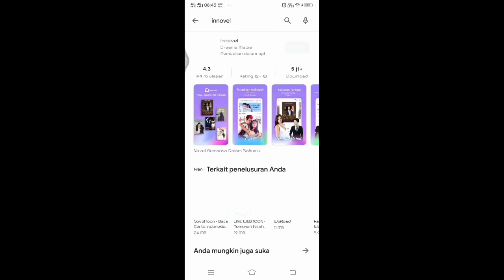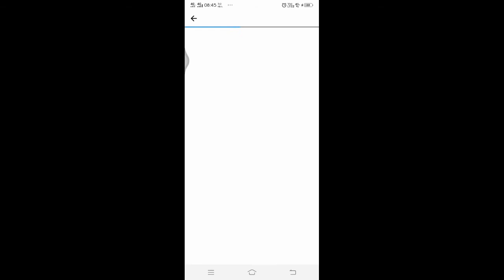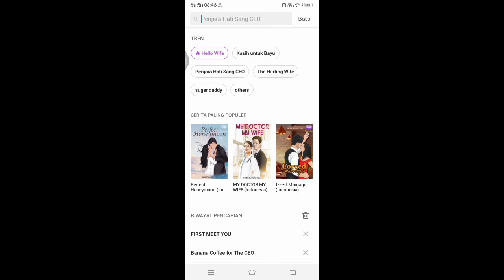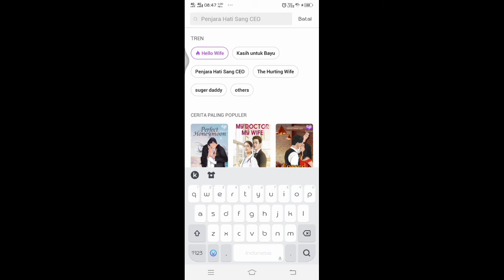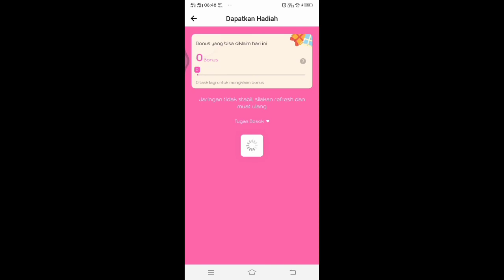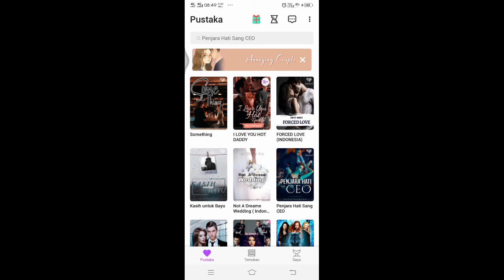Cara kasih love dan Baca Novelku di innovel, Tanpa koin Gratis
Disini ada 3 novelku yg ga bisa aku posting di youtube karena udah kontrak dan masih gratis bisa di baca yah

disini kamu akan tahu cara dapet koin dari app innovel.
cara baca novel gratis
cara kasih love buat penulis
cara login ke aplikasi innovel

Kalian bisa tonton videoku yang lainnya

Kalian bisa baca novelku di Innovel/dreame
Judul
1. first Meet You
2. Banana Coffee for the CEO
3. The Sounds of your heart
4. In The light and rain